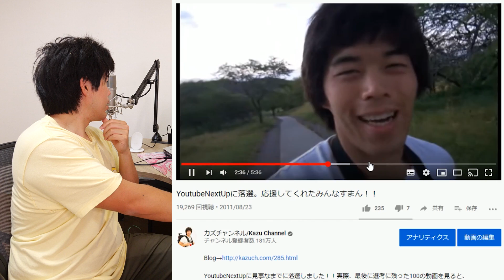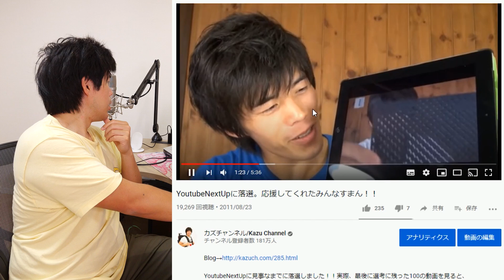今後のチャンネルの方向性について。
↓勝村工務店

カズです。
YouTubeをアップして早10年が経過しました。ほんと早いもんですね。というか10年前の動画データを見る限り6月中に海に入っていたようです。若いなぁw

この十年いろんな変化がありました。WEB屋から完全にYouTuberになったり、まさかの結婚だったり、まさかの社員ができたり10年前から全く予想のできなかったことばかり。ただ変化する事にたいしてネガティブな印象を持つ方もいるというのはもちろん存じております。

いまで満足しているのであれば、変わらないのが一番。ただ自分の性格上、ずっと一緒は面白くないし、あきてしまう。あと何より現状維持ってのは、正直維持できていなくて、衰退への道とも思っております。

実際、いま仲間がいなかったら、家族との時間もなく、毎日朝から晩まで撮影・更新作業もやらないといけなかったり、それにより、家族崩壊もあったかもしれない。いま現状でいうと色々変化を受け入れてきて良かったと感じております。

そして今回は新チャンネル。チャンネルが増える事でより一層がんばらないといけないという気持ちもあるけど、限界もある。ある程度、家族と過ごす時間も欲しい。なので手を抜くとこは手を抜く作戦を考えています。

まずは、いつもごりごりすぎるカメラを使っているので、チャンネルによっては、カズさんの村のようにRX100のようなコンデジで撮影したりなど検討していかないと駄目かなって思っとります。とにかくやりながら、自分の中の妥協点を見つけていく作業ですねしばらくは。

とにかく、倒れない程度にある程度がんばんます！

〒107-6228
カズさん宛